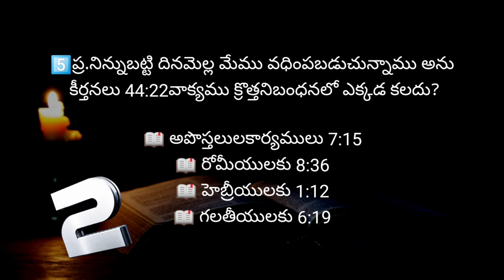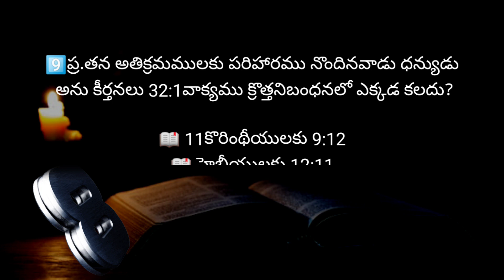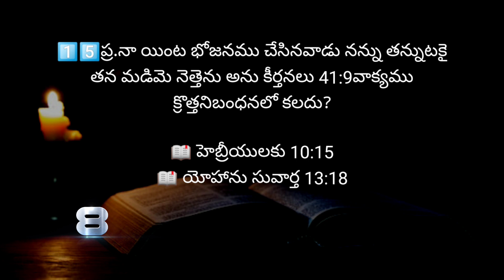కీర్తనల గ్రంధము మొత్తముపై తెలుగు బైబిల్ క్విజ్. Part-03 | Bible Quiz on "Psalms", Part-03